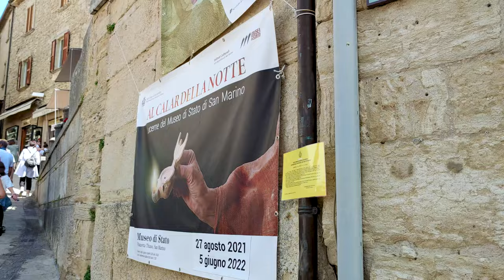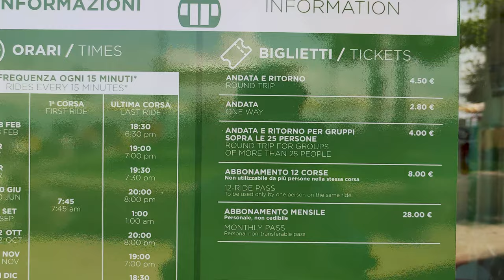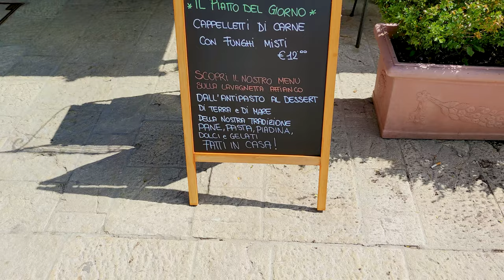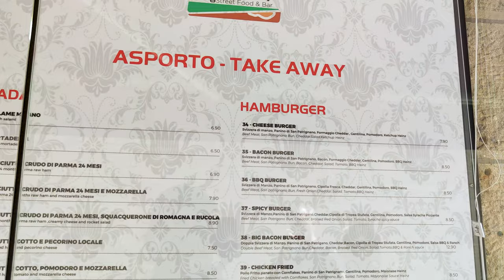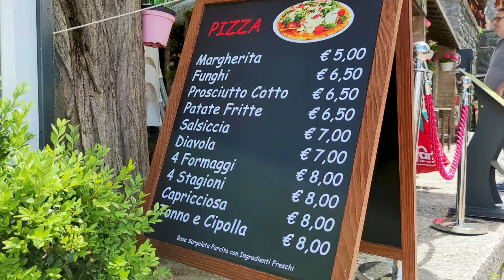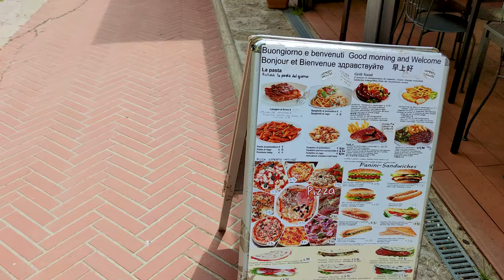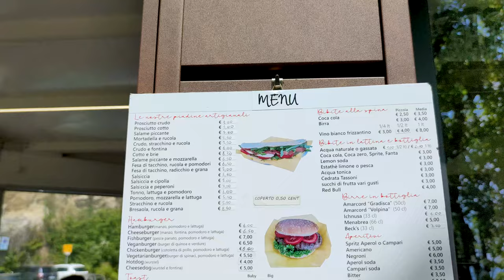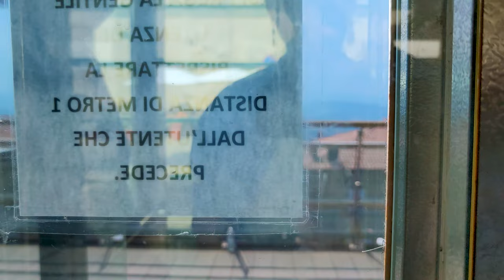THE LUXURIOUS BEAUTY OF SAN MARINO. Italy - 4k Walking Tour around the City - Travel Guide.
THE LUXURIOUS BEAUTY OF SAN MARINO. Italy - 4k Walking Tour around the City - Travel Guide. trends, moda

Video from: SAN MARINO, Europe
Video from region: EMILIA ROMAGNA
Video date: MAY
Video resolution: 4k  UHD
Video type: city walking tour